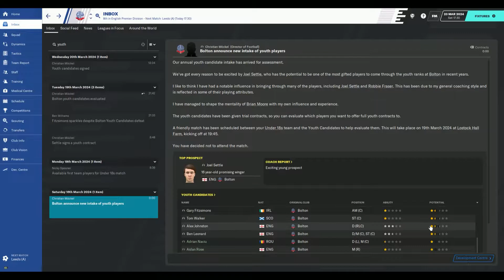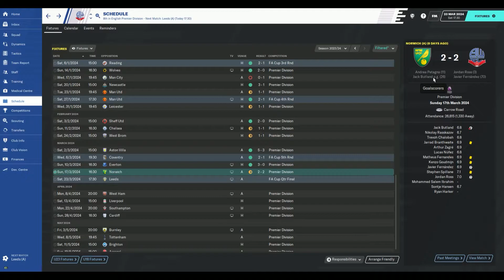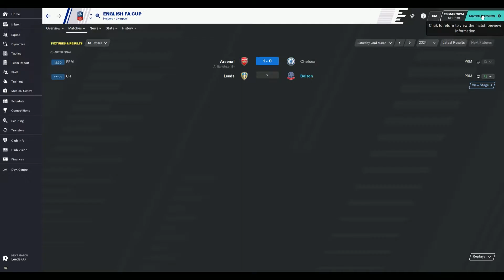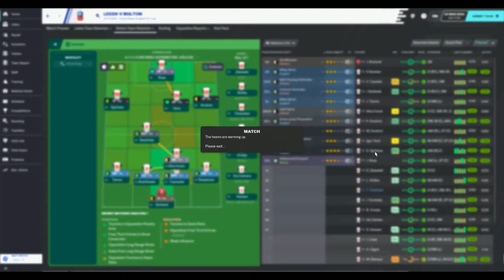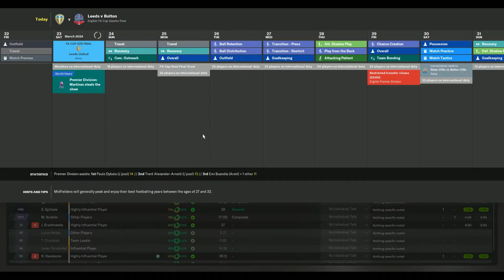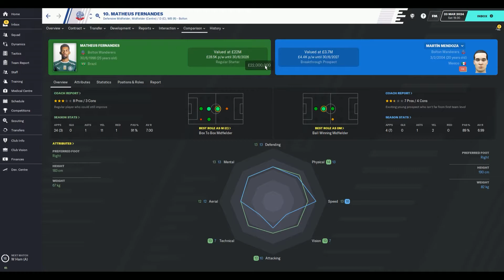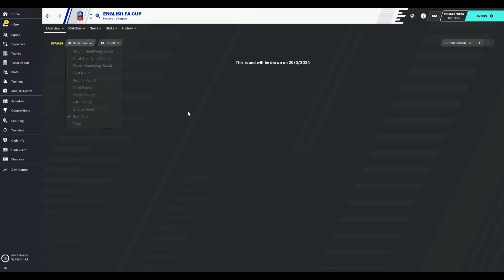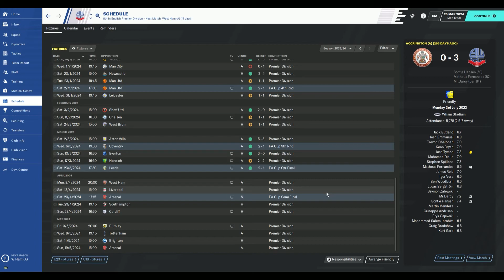Wandering back to Europe | Bolton Wanderers S5E6-Cup Run? | FM20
Hello World!
Welcome to a new episode of Wandering Back to Europe. Today we try to prove that FMLlama can read the future and go on a cup run like he predicted :D